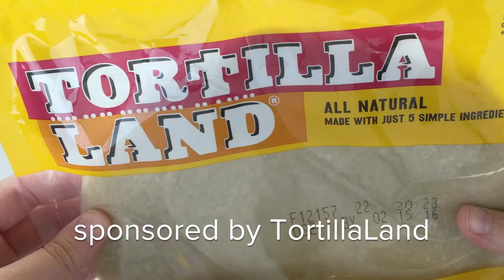Mini Tortilla Cherry Pies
These adorable little cherry pies are made with a tortilla crust and are the perfect sweet bite!